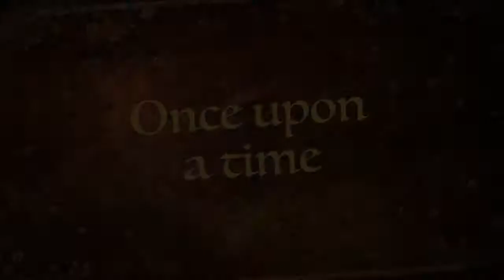The Apple Blossom Festival